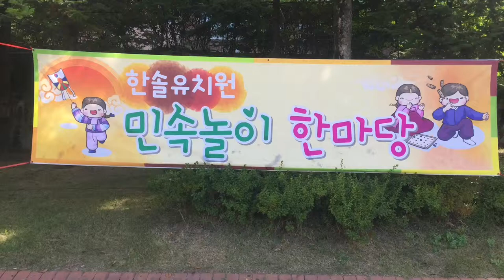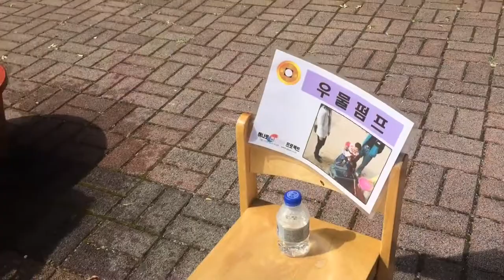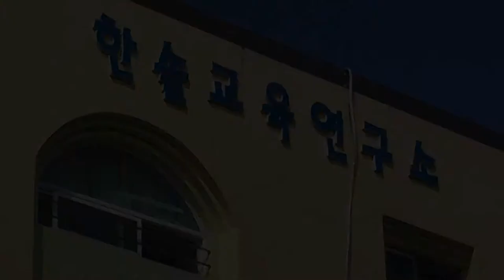[분당 정자동 한솔유치원] 2017.09.16_민속놀이 한마당~